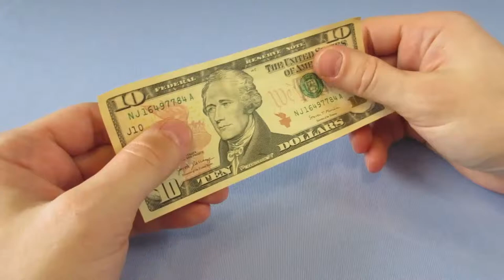EASY EXPERIMENTS TO DO AT HOME - 5 AWESOME SCIENCE EXPERIMENTS YOU CAN DO AT HOME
These are 5 easy experiments to do at home.
Experiments you can do at home compilation.

Here you will find some totally awesome science experiments that are so easy to recreate at home or at school.
These 5 homemade diy science experiments and tricks will amaze you. Awesome science experiments you can try at home.

Timestamps:

00:01 Paper clips and banknote trick
00:26 Seal a full water bottle with a Ping Pong ball
00:46 Coin and match trick with fire
01:06 Simple homopolar motor with battery, magnet and copper wire
01:29 Awesome trick with toothpick

Visit our youtube channel MakeYourFirstStep for more amazing life hacks and cool science experiments.